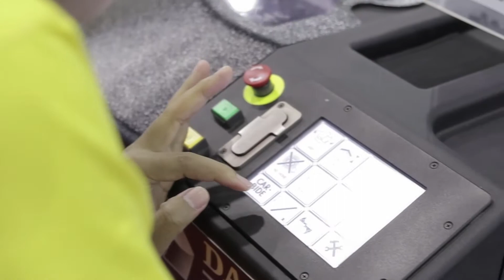Pameran ITEX 2019 Teaser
Pameran Manufacturing (ITEX 2019)
Kartika Expo Balai Kartini - Jakarta
Booth D36
29 - 30 Oktober 2019